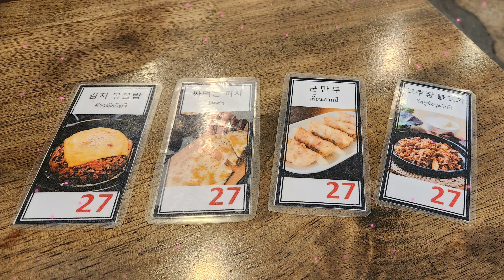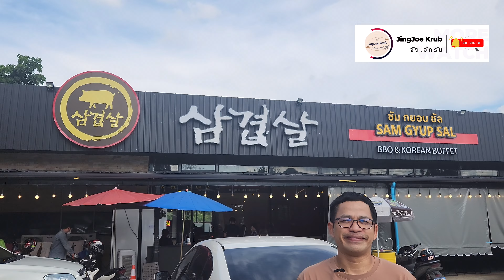Sam Gyup Sal Korean BBQ Buffet บุฟเฟต์เกาหลี ซัม กยอบ ซัล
อันยอง ฮาเซโย JingJoe Krub พาไปทานบุฟเฟ่ต์ ปิ้งย่าง สไตล์เกาหลี พร้อมเครื่องเคียง และอาหารอื่นๆอีกนานาชนิด  แบบไม่จำกัดเวลา จะอร่อยขนาดไหนไปติดตามชมกันครับ